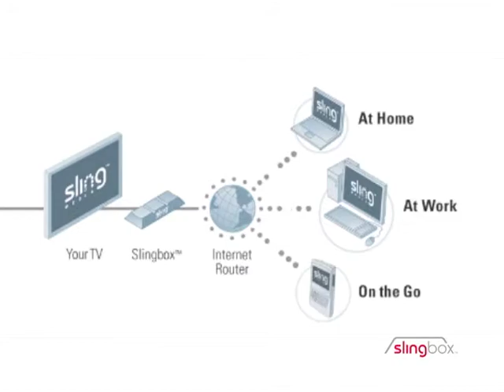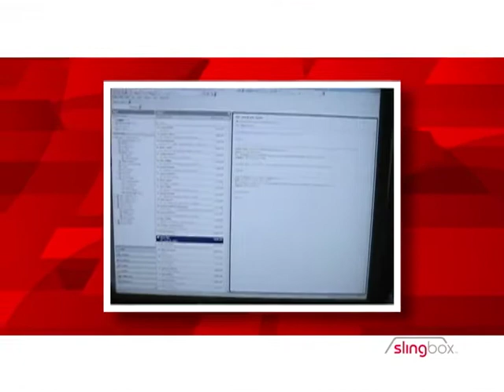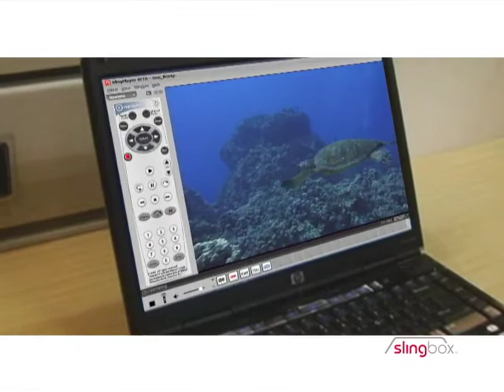Sling Media Slingbox Infomercial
In 2005 I was part of the team to build the Slingbox.  This was an early Internet of Things device to take your home cable box or TiVo DVR and send the video anywhere you were in the world, or even your other rooms.  Laptops were expensive then, and smartphones had tiny screens, and slow connectivity.  But the product worked and we even won a technology Emmy with it!